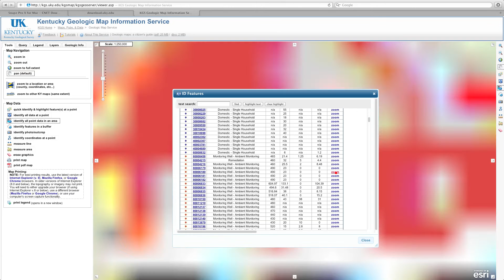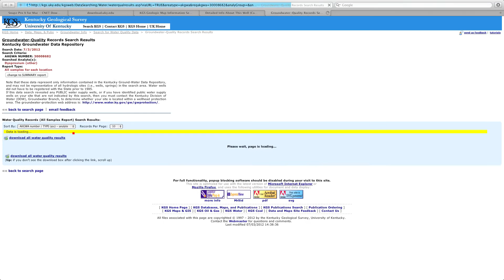Kentucky Water Well Look Up on Map Service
A how-to on navigating our Map Service when looking for water well and springs locations and other related data.